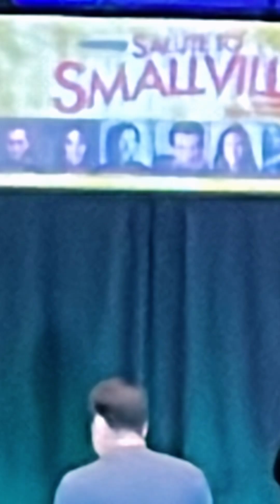A Salute To Smallville Day One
Dad and Logan